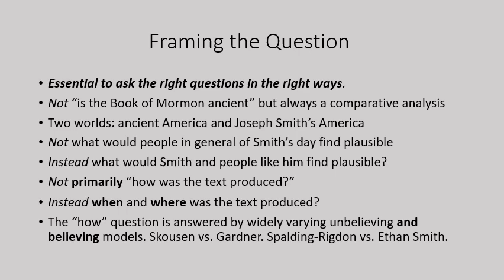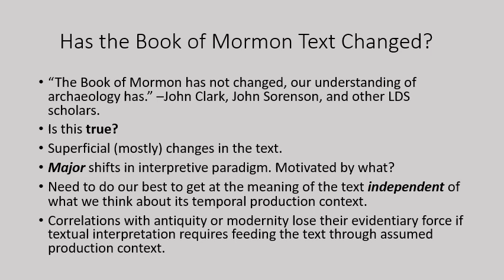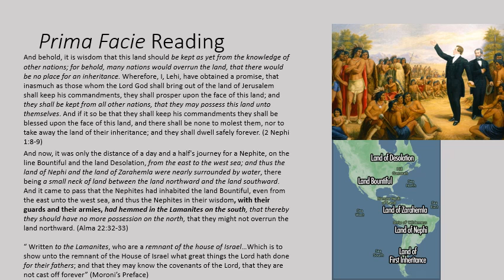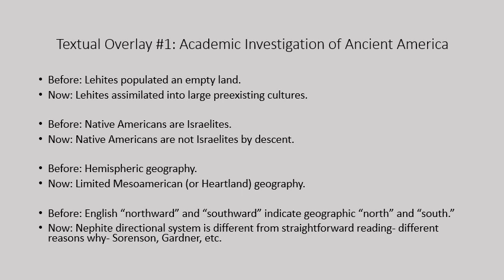Assessing the Book of Mormon (2): How Do We Evaluate the Case for Historicity?